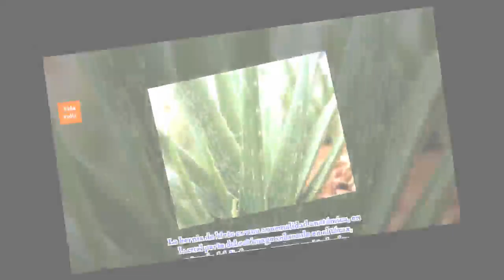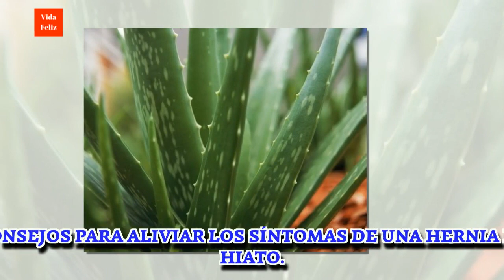Remedios naturales para tratar la hernia de hiato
La hernia de hiato es una anormalidad anatómica, en la cual parte del estómago sobresale en el tórax, a través del diafragma, y posee casi todas los ...